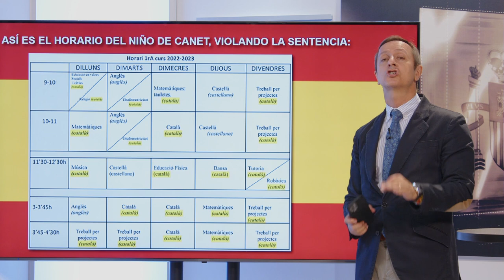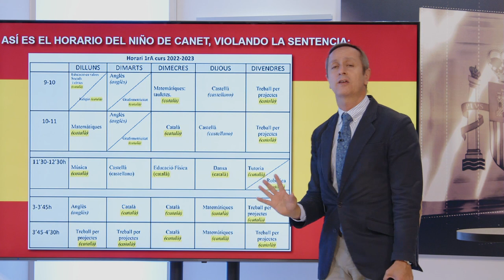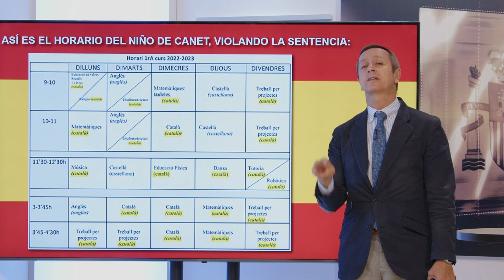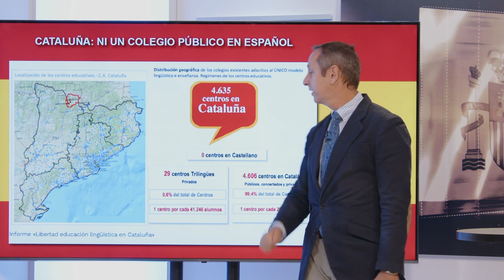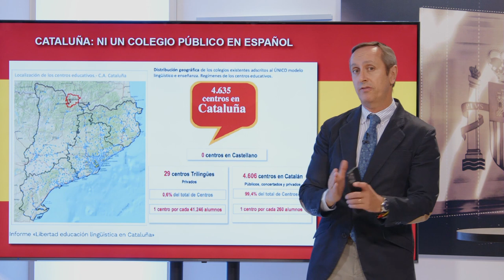CARLOS CUESTA saca a la luz el régimen nazi catalán donde no se puede hablar el español